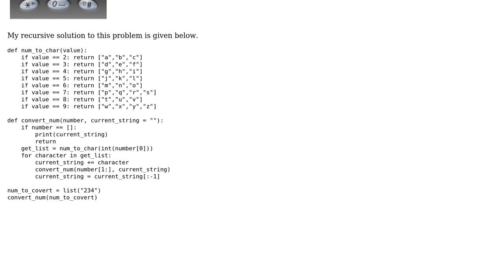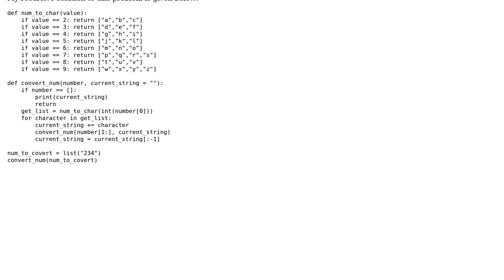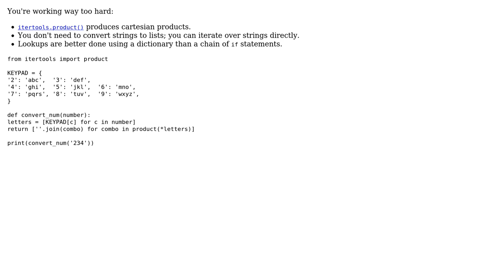Code Review: Print the string equivalents of a phone number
With thanks & praise to God, and with thanks to the many people who have made this project possible! You are responsible for your own actions.